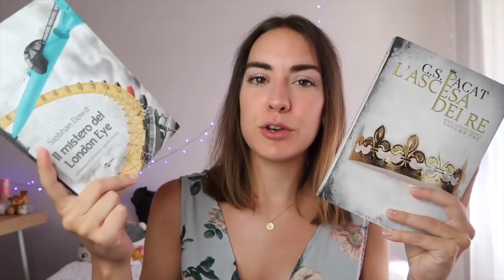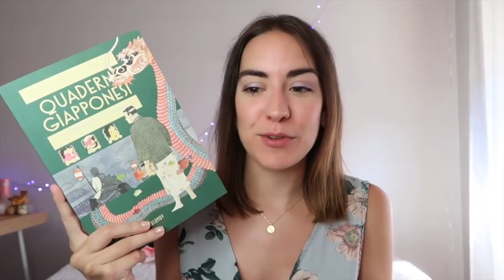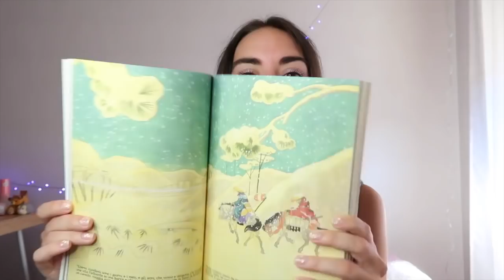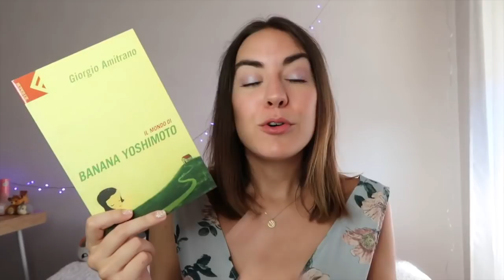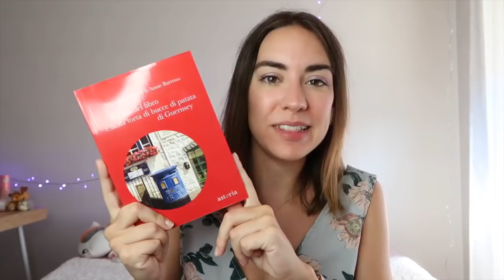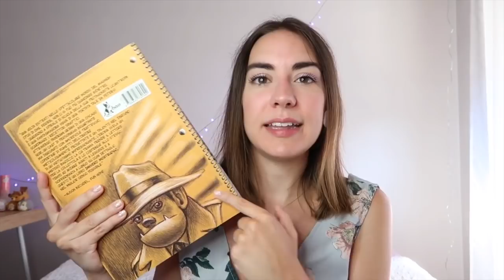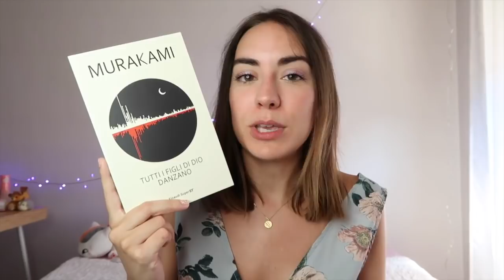La mia prima BOOKTUBEATHON!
Avete letto bene, quest'anno partecipo anche io a questa maratona letteraria! Nel video vi mostro i sette libri che proverò a leggere in sette giorni.

"L'ascesa dei re" C. S. Pacat

"Il club del libro e della torta di bucce di patata di Guersney" Mary Ann Shaffer

"La mia cosa preferita sono i mostri" Emil Ferris